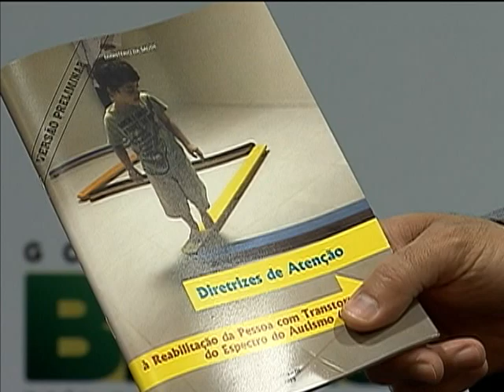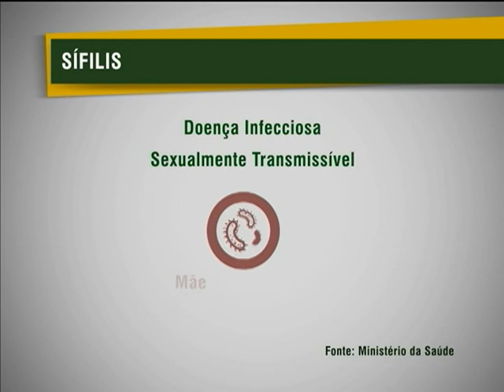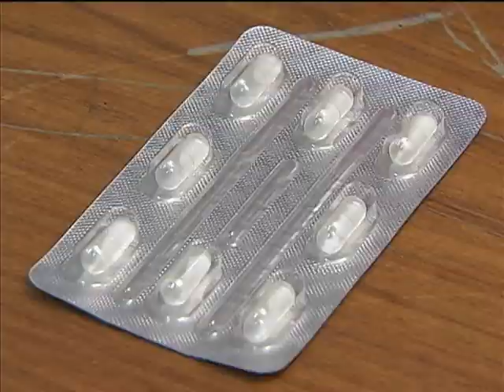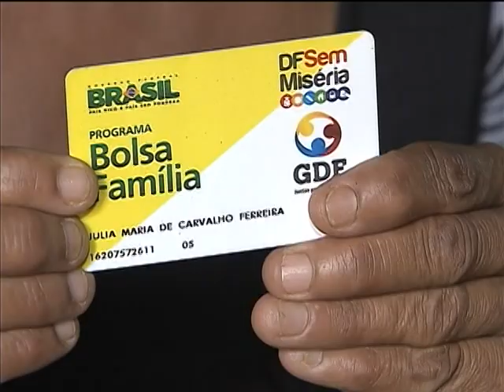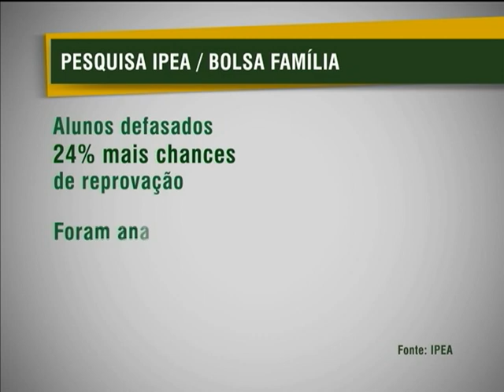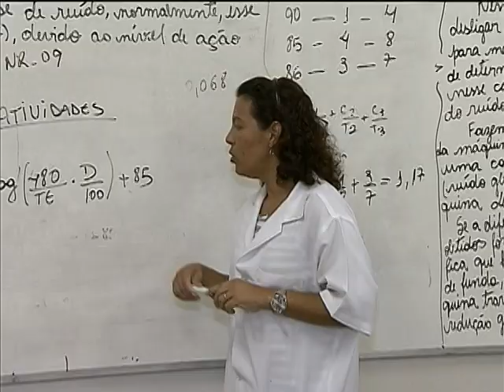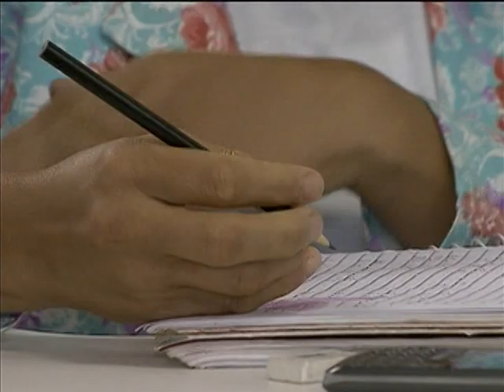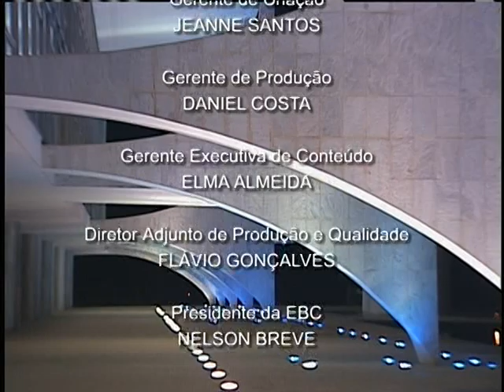Jornal NBR NOTÍCIAS na íntegra - 2 de abril